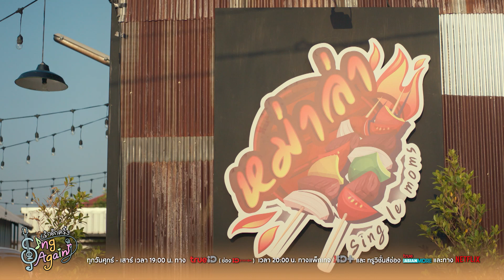ขอเรียกว่า Supergroup ละกัน I SING AGAIN รักอีกครั้ง (Highlight Ep.10)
ก็เล่นจ้องหน้ากันซะแบบนี้ จะไม่ให้รู้สึกกันได้ยังไงละไม่รู้แล้วว่าใครเขินใคร

📆 ทุกศุกร์-เสาร์
📌 19:00 น. ดูก่อนใครทาง TrueID ช่อง ID Station
📌 20:00 น. ทางแพ็กเกจ TrueID+ , ทรูวิชั่นส์ช่อง True Asian More(120,239)  และทาง NETFLIX